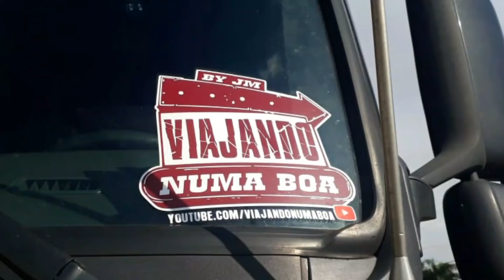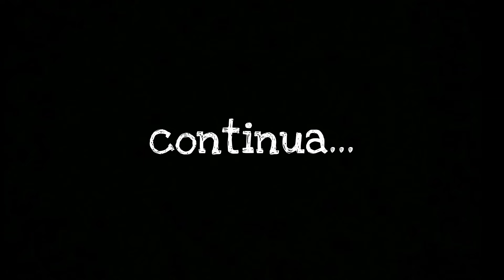Tem horas que dá medo | Belém Brasília e suas surpresas